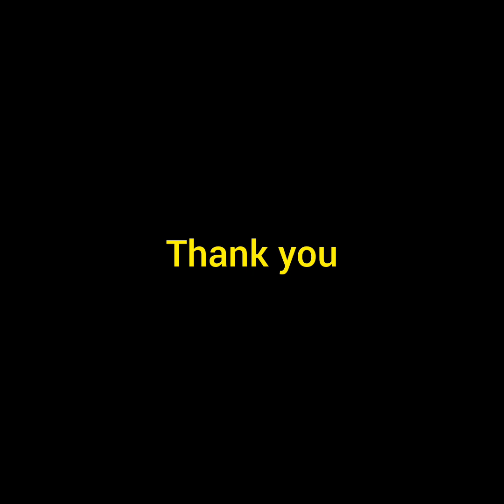SALE OF IMMOVABLE PROPERTY IN MALAYALAM (TPA)